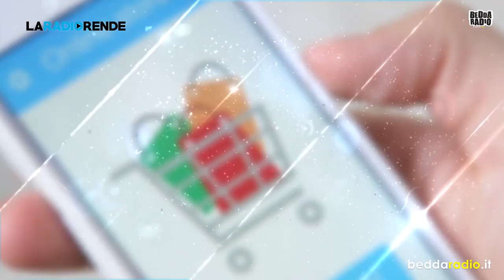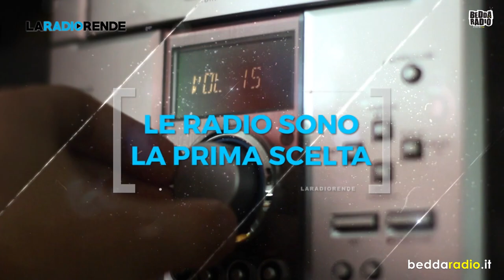Bedda Radio - La Radio Rende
Sono decine gli studi che dimostrano come il ritorno
dell’investimento (ROI) delle campagne radio non
sia secondo a nessuno: può arrivare fino a 10 volte
l’investimento! È altresì ben noto che la radio aumenta
l’efficacia delle campagne tv, digital, stampa
e outdoor. L’origine di questa capacità deriva dalla
caratteristica unica della radio: è un media
in grado di stimolare quindi aree specifiche del
cervello che aumentano il recall delle campagne visive.